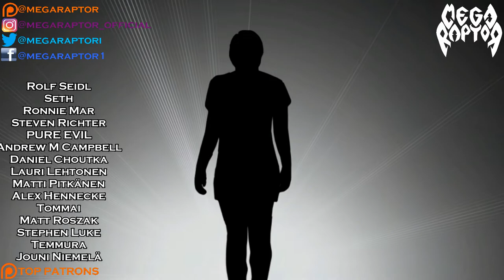Megaraptor - The Most Mysterious Song on the Internet [Metal Cover]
Listen and buy this song on Spotify, iTunes and other streaming services